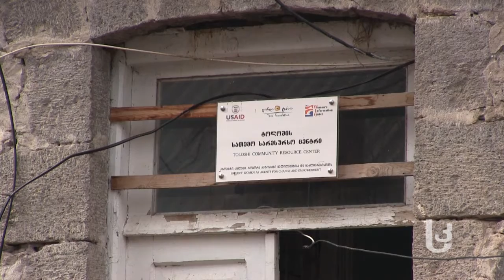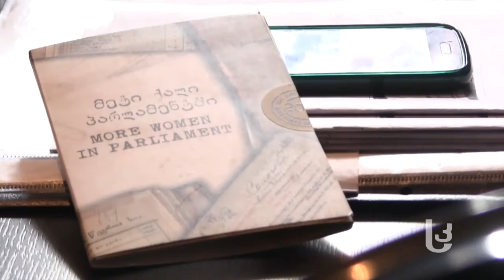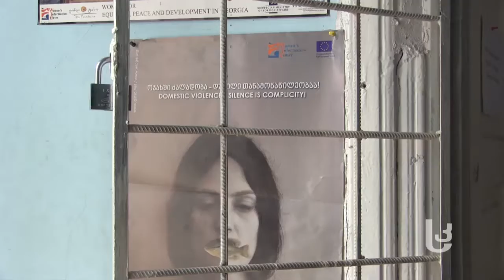ტოლოშის ქალთა სათემო ცენტრი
2 წელია ასპინძის მუნიციპალიტეტის სოფელ ტოლოშში მცხოვრები ქალების ყოველი დღე იმაზე ფიქრით იწყება, რა შეცვალონ თავიანთ სოფელში და როგორ ჩართონ ამ პროცესში თანასოფლელები. ნახეთ ასპინძის მასშტაბით პირველი და ერთადერთი სათემო ცენტრის ისტორია, რომელიც ქალებმა ქალებისთვის დაარსეს.